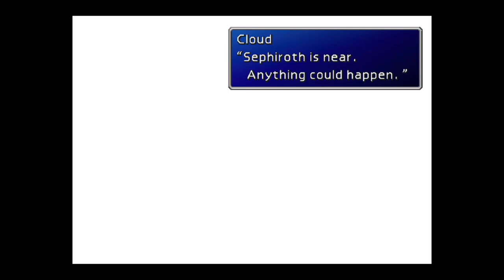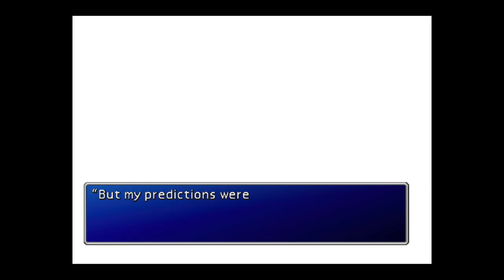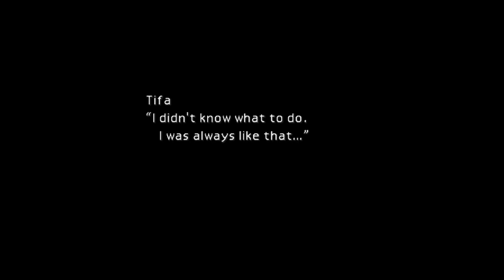Final Fantasy VII (Part 23)